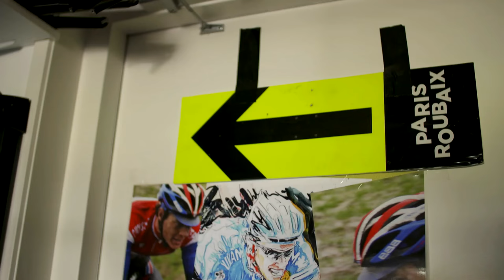Niki Terpstra - The Man Behind The Rider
Before the Vuelta a Espana, we visited the 2014 Paris-Roubaix winner to meet his beautiful family and find out more about his day-to-day life.